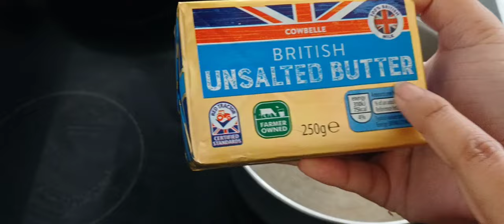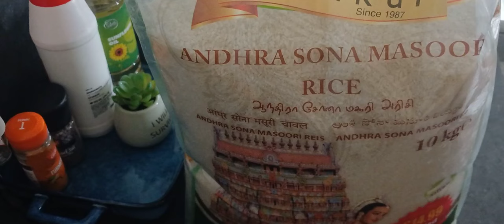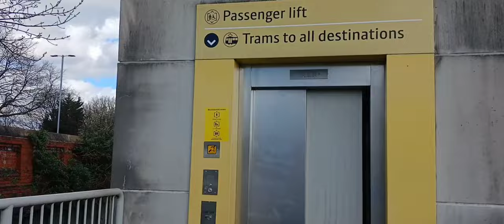বিদেশে বসন্তের অপরূপ প্রাকৃতিক সৌন্দর্য..বাড়িতে ঘি বানালাম.. Fletcher Moss Park (UK)..bengali Vlog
your quaries:

Fletcher Moss Park manchester
Fletcher Moss Park in uk manchester
Beautiful spring season in uk
spring season in uk
cherry blossom flower in uk during spring season
how to make ghee at home
making ghee at home
bengali vlogger in UK
bengali family vlog in uk
bengali vlog
bengali vlogger
bangla Vlog
bangla vlogger
bengali vlogger in London
UK Vlog
UK vlogger